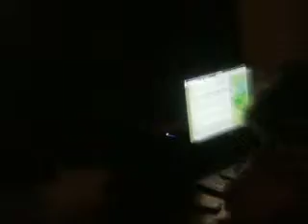Nutball cat attacks my hair.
Uh I think some might get a laugh out of this. I had been at my grandparents earlier in the night and had been in the pool. So I think he was trying to figure out why my hair smelled funny. Will you see what happen.